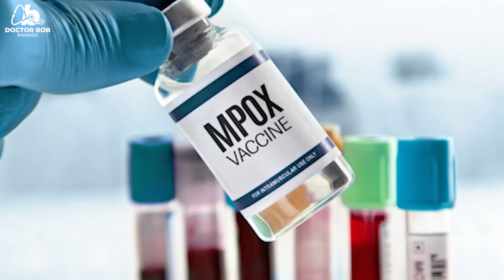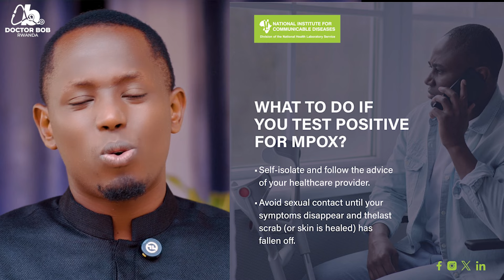GOOD NEWS, BAD NEWS AND RUMORS ABOUT MPOX /ANOTHER LOCKDOWN COMING? DR BOB SUMAYIRE EXPLAINS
Dr. Bob SUMAYIRE is a dynamic and compassionate medical doctor with a passion for merging healthcare and media to improve public health awareness. With a medical degree from University of Rwanda and several years of hands-on experience, Dr. Bob is committed to providing high-quality medical care and fostering a deeper understanding of health and wellness among the broader community.
Discover a world of wellness with Bhealthy, your ultimate destination for trustworthy health and medical information. Whether you're seeking expert advice, educational resources, or the latest updates in healthcare, we are here to guide you on your journey to optimal health. Dive in, learn, and take charge of your well-being today!

This video's content is neither meant nor implied to serve as a replacement for expert medical advice, diagnosis, or care. This video's text, graphics, images, and information are all for general informational purposes only; they shouldn't be used in place of a consultation with your own physician or other healthcare provider.

Words,Tags and key words to search for:
Mpox (Monkeypox) Animation
What is Mpox (Monkeypox)?
Africa mpox resurgence fuels alarm • FRANCE 24 English
Bird flu 2024 H5N1 virus news, recent measles outbreak and possible mpox public health emergency
WHO takes action on Mpox virus as cases increase in Africa
Central African Republic and Kenya confirm outbreaks of mpox
Mpox cases continue to serge in Africa
MoH starts contact tracing for people who interacted with the first case of Monkeypox in the country
One case of Mpox confirmed in Kenya
Kenya confirms first case of Mpox